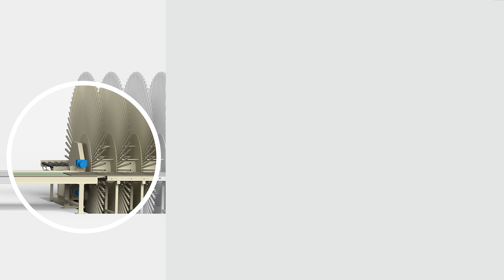IPOS drives control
Siempelkamp Logistics & Service GmbH
Presentation of our IPOS drives control